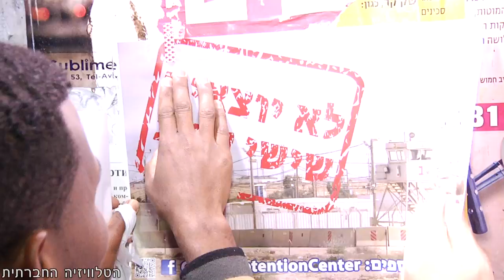משחררים את הפליטים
קמפיין לשחרור פליטים ומבקשי מקלט הכלואים בישראל ולמען ביטול התיקון לחוק ההסתננות, תיקון שמאפשר לכלוא ללא העמדה לדין ולמשך 3 שנים ויותר, את מי שנכנסו לישראל ללא היתר.